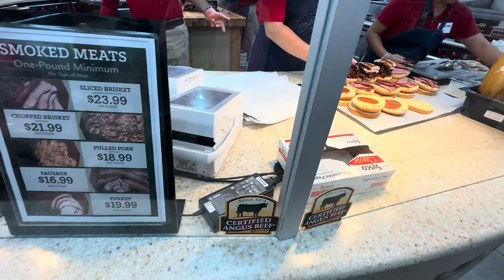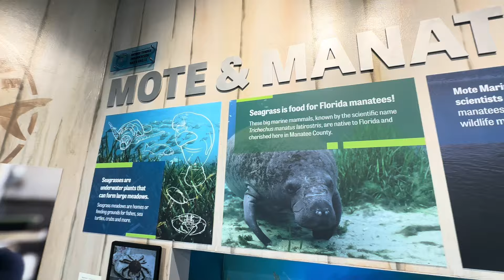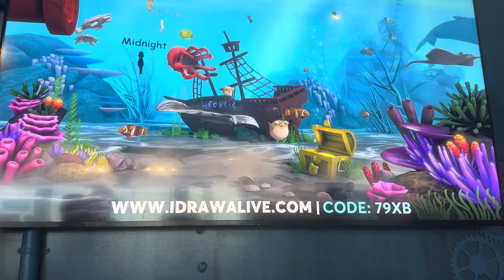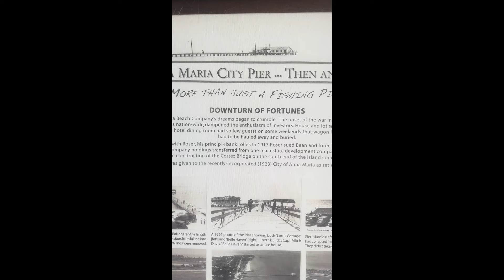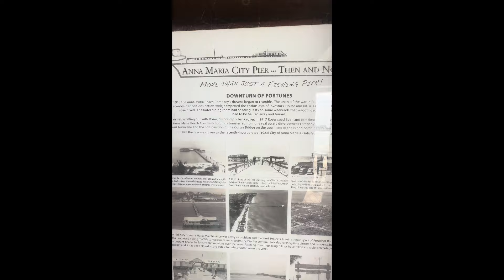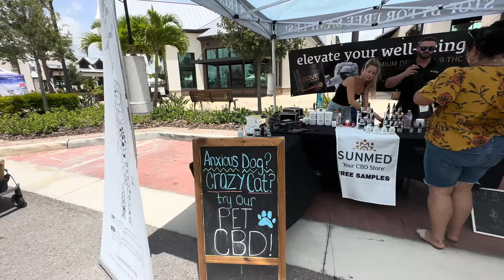Buc-ee ปั๊มนำ้มันที่ใหญ่ที่สุด ผักไทย @farmer market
ขับรถไป Florida with family แวะปั๊มนำ้มันที่ใหญ่ที่สุดในอเมริกา อาหารปั๊มอร่อยขั้นเทพ นำ้ทะเลใสกริ๊ง เที่ยว farmer market ทริปนี้กินอย่างเดียว

My Ebay store
Etsy Handmade Shop